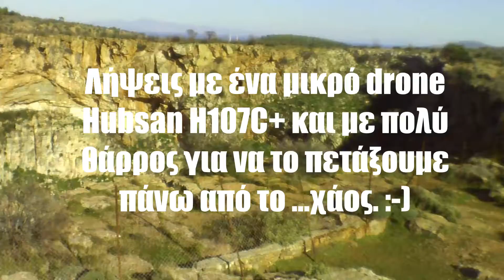ΧΑΟΣ ΛΑΥΡΙΟΥ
Η δολίνη με την περίεργη ιστορία (διαβάστε περισσότερα για το θέμα στο Εν Αθήναις Η "πτήση" γύρω από το Χάος έγινε με ένα μικροσκοπικό drone, το Hubsan H107C+ X4, το οποίο οριακά αντιστεκόταν στα περίπου 2 μποφόρ που έπνεαν εκείνη την στιγμή στην περιοχή... :-)